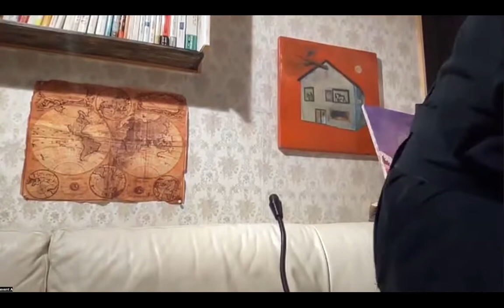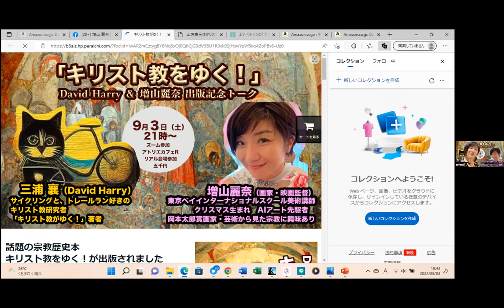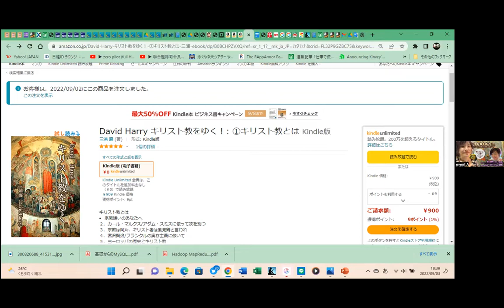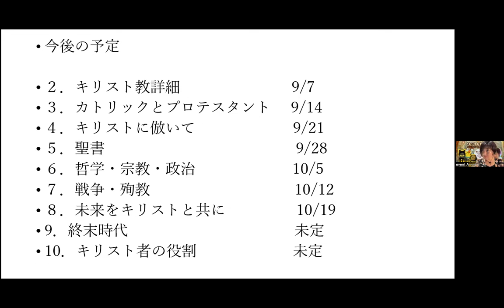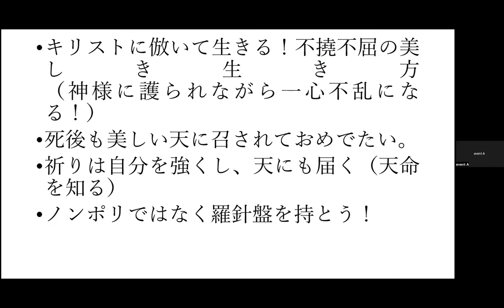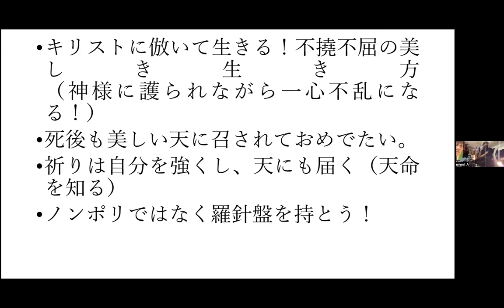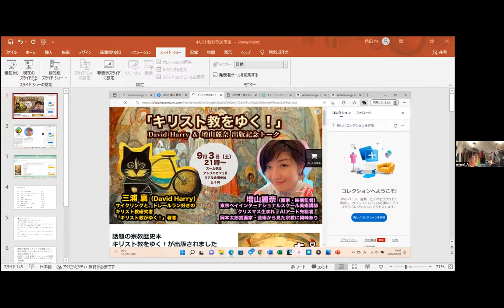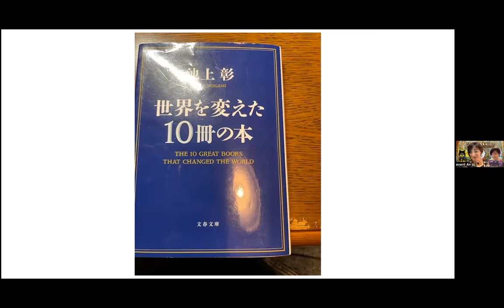キリスト教本無料キャンペーン！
キリスト教の歴史を辿る本を出版サポートいたしました。
いま電子版無料キャンペーンです！！
David Harry キリスト教をゆく！:
①キリスト教とは

[「キリスト教がゆく！」出版記念トークイベント]
を開催いたします。ぜひご参加をお願いいたします。
出演者：
増山麗奈（国際映画監督・画家）
三浦 襄（David Harry）
企画／一般社団法人ユーラシア国際映画祭
時間：2022年9月3日（土）21時〜22時
入場料：五千円（リアル・オンラインとも）
【内容】
キリスト教の歴史や哲学を描いた教育本「キリスト教をゆく！」
についてのトーク番組です。
場所：アトリエカフェR およびオンラインズーム
東京都日野市南平７−２−１７ほぼ毎日更新！世界35か国で文化交流を成功させてきた増山麗奈・一般社団法人ユーラシア国際映画祭代表理事のYOUTUBEです。